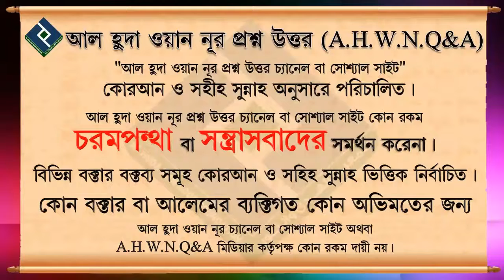দ্বীনের উপর অটল থাকার উপায় ᴴᴰ┇শাইখ আব্দুল মতিন মাদানি